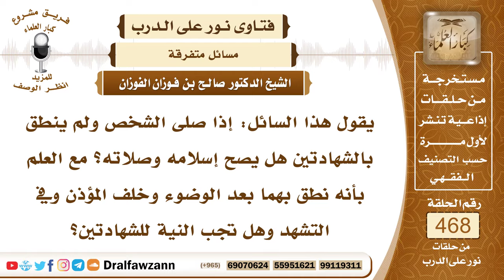6655- هل يصح إسلام من يصلي ولكنه لم ينطق بالشهادتين؟ - الشيخ صالح الفوزان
"6655- يقول هذا السائل: إذا صلى الشخص ولم ينطق بالشهادتين هل يصح إسلامه وصلاته؟ مع العلم بأنه نطق بهما بعد الوضوء وخلف المؤذن وفي التشهد وهل تجب النية للشهادتين؟
الجواب:نعم إذا صلى، الصلاة تتضمن الشهادتين فإذا صلى الكافر صلاة صحيحة فإنه يحكم بإسلامه؛ لأن صلاته سيأتي فيها نطق بالشهادتين في التشهد الأول والتشهد الأخير.
السيرة الذاتية:
للاشتراك في قناة الشيخ صالح الفوزان

14_ الشيخ محمد أمين الشنقيطي
يتيوب

15_سماحة المفتي عبد العزيز آل الشيخ
 يوتيوب

رئيس الفريق
لمشروع كبار العلماء